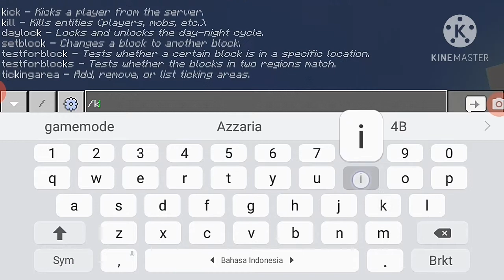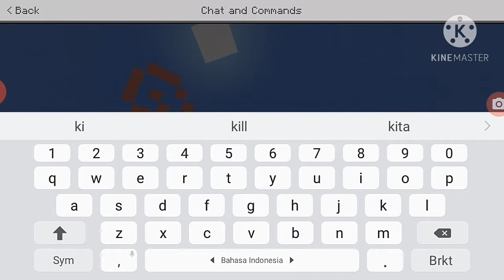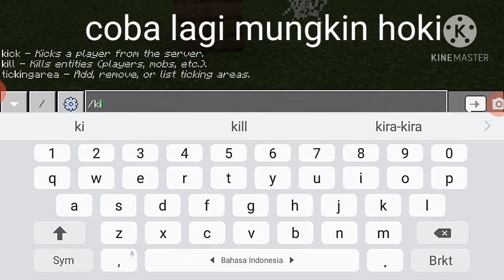nyobain 5 minecraft mlg #1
Untuk kalian yang mau main bareng ini nikc roblox ku
Nikc roblox ku:tidakla dan klriga :)
Recorder
Jumat (mungkin)
Sabtu  (pasti)
Minggu (bisa jadi)
dukung aku dengan:
gabung dengan group wa team ku link bawah
gabung dong yuk pliss:(
subcraibe chennel keduaku
enjoy is video subcraibe